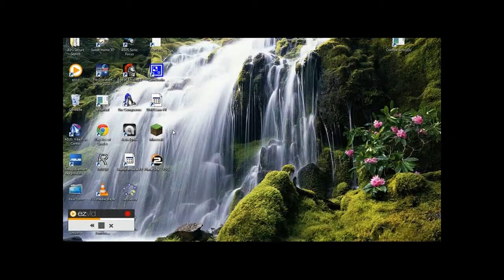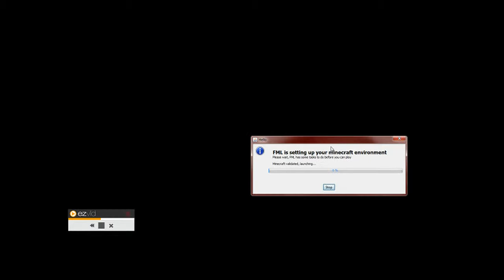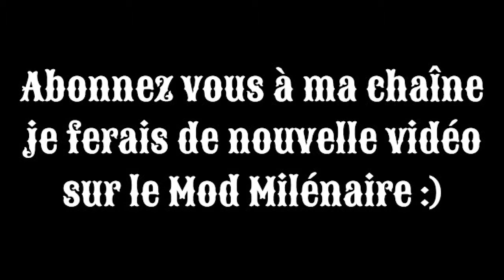Minecaft Mod Milénaire 1# Episode ~ Présentation ~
Bonjour je vais vous présenter le Mod Milénaire sur Minecraft ! Culture, quête, acheter des objets, construire des batîments tout dans cet épisode !